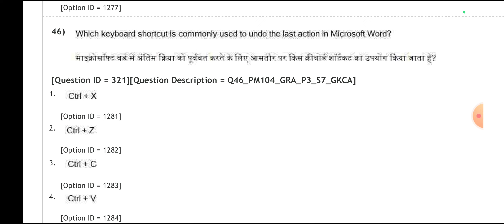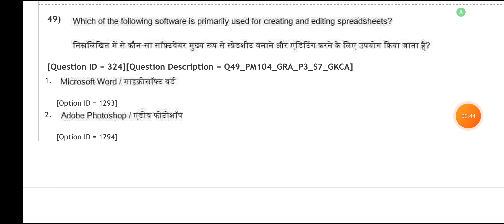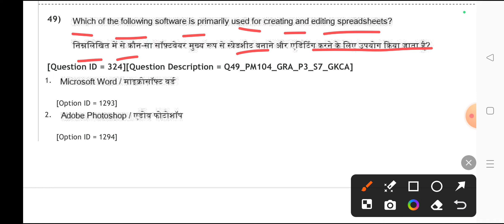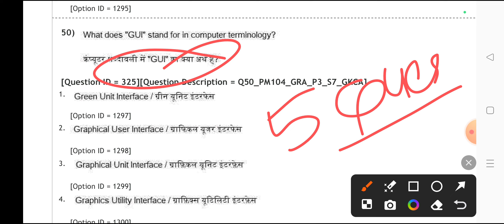Jharkhand sahayak Aacharya Paper 3 Analysis!! Computer MCQs /19 जून में कंप्यूटर में पूछे गए प्रश्न